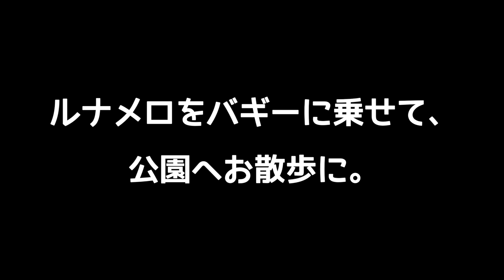ペットカートに空気を入れてお花見散歩へ Cherry-Blossom Viewing With My Cats【アメリカンショートヘア】AIRBUGGY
アメショのきょうだい猫　 ルナ(♀)とメロ(♂)。
エアバギー【AIRBUGGY DOME 3】の空気の入れ方。そのあとお散歩に行き、初めてのお花見をして来ました。
おすすめペットカート、ハーネス散歩